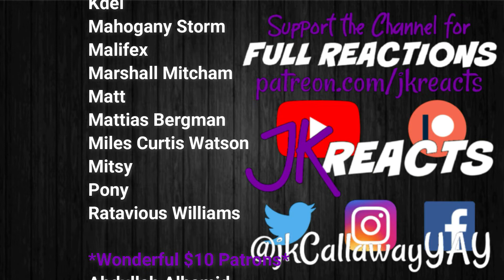Doom Patrol REACTION Season 3 PREMIERE: Possibilities Patrol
Doom Patrol Reactions!
Season 3 Episode 1: Possibilities Patrol

Currently we're reacting to Harley Quinn, Inanimate Insanity, The Walking Dead, The Expanse & Doom Patrol here on YouTube! Watch for our Weekly Schedules Every Sunday in the Community Tab!
Every 1st of the Month we have FULL SEASON DROPS! October 2021 will be Hacks! Keep an eye out for the polls where YOU choose what we drop in the Community Tab!
PLUS we've reacted to EVERY movie in the Marvel Cinematic Universe and we've started the DC Extended Universe!

Big Little Lies, The Boys, Castle Rock, Chernobyl, Chilling Adventures of Sabrina, Cobra Kai, Dead to Me, Doctor Who Season 12, Doom Patrol, The Falcon and the Winter Soldier, Fear the Walking Dead Season 5, Game of Thrones Season 8, God of War (2018), Good Omens, The Good Place Season 4, The Handmaid's Tale Seasons 3 & 4, Harley Quinn Season 1, The Haunting of Bly Manor, The Haunting of Hill House, His Dark Materials, The Last of Us, The Last of Us Part II, The Leftovers, Loki, The Mandalorian, The Nevers, Orange is the New Black Season 7, Ozark, Resident Evil 2 (2019), Resident Evil 3 (2020), This Is Us Seasons 4 & 5, The umbrella Academy, Until Dawn, The Walking Dead Season 10, WandaVision, Watchmen, Westworld Season 3 & The Witcher!

Barry, Better Call Saul, Black Mirror, Bridgerton, Dark, The End of the F***ing World, Euphoria, Fleabag, Hamilton, I Am Not Okay With This, Invincible, Killing Eve, Mare of Easttown, Raised by Wolves, Stranger Things, Sweet Tooth, Tiger King, Unbelievable, When They See Us & The Wire!